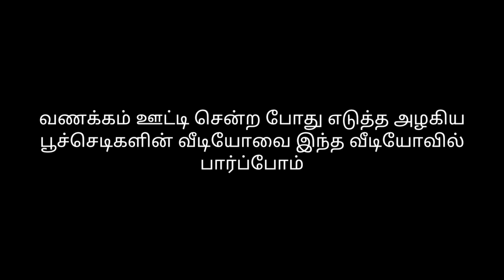அழகான வகை வகையான வண்ணமயமான பூக்களை பார்க்கனுமா? இந்த வீடியோவை மிஸ் பண்ணாமல் பாருங்க!! don't miss it!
sudagarkrishnan ஊட்டியில் எடுத்த அழகு பூச்செடிகளின் வீடியோவை விரிவாக பார்ப்போம்.